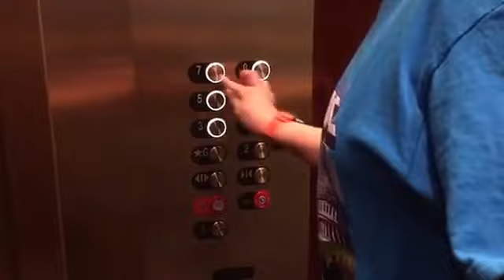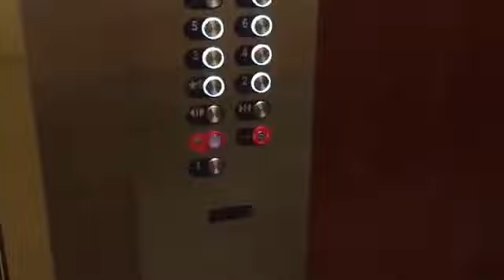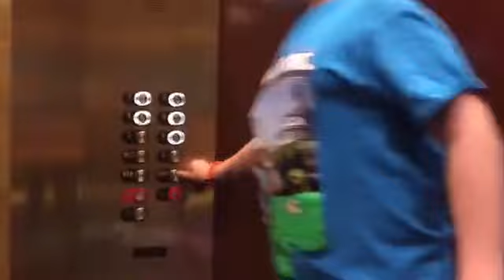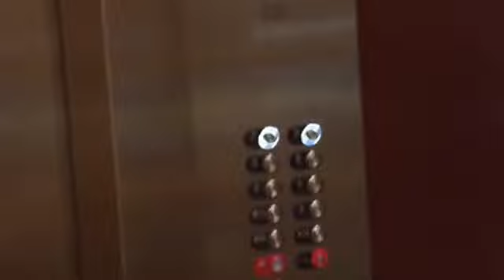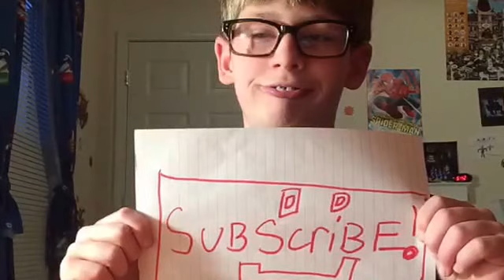Messing with people at a hotel!!!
New vids every once in a while
Drink your MOOSE MILK!!!